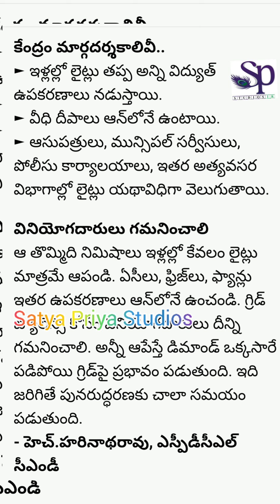be careful before lighting the lamp దీపాలు వెలిగిస్తున్నారా జరభద్రం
భారతదేశం మార్గదర్శి ప్రధాని మోడీ జీ,  చెప్పిన  ఒకే ఒక్క మాట , జనతా కర్ఫ్యూ  మార్చి 22 2020  నాడు ప్రభంజనమై భారతదేశమంతా ప్రతిధ్వనించింది. మరొక్కసారి నేటి రాత్రి 9 గంటలకి  దీపాలు వెలిగించాలని పిలుపునిచ్చారు. మళ్లీ ఈరోజు భారతదేశమంతా రాత్రి 9 గంటలకి వెలుగులు చిందించ బోతున్నది. ఆ దీపాల వెలుగులు సమాజంలోని చీకటిని పారద్రోలడమే కాక మనుషుల్లో నెలకొని ఉన్న భయం ఆందోళన నిరుత్సాహం మొదలైన వాటిని దూరం చెయ్యబోతోంది.
అయితే ఈ రోజు,  మోడీ గారు , ప్రజలందరూ  విద్యుత్ దీపాలను మాత్రమే  ఆపమన్నారు అంతే కానీ , ఇంకా ఎటువంటి విద్యుత్ ఉపకరణాలను ఆపమన లేదు.
కాబట్టి మనం ఇది  దృష్టిలో ఉంచుకొని కేవలం విద్యుద్దీపాలను మాత్రమే ఆపుదాం ,ఫ్యాన్లు ఇంకా ఇతర విద్యుత్ ఉపకరణాలు
ఆప వలసిన అవసరం లేదు ,ఆపకూడదు కూడా.
ముఖ్యంగా మనమిప్పుడు చెప్పుకోవాల్సింది
 శానిటైజర్  గురించి. శానిటైజర్ కి మండే గుణం ఉంటుంది. ఇది చాలామందికి తెలుసు కానీ తెలియని వారు కూడా చాలామంది ఉంటారు యూట్యూబ్ చూడని వారు పెద్ద వారు చాలామంది ఉంటారు వాళ్ళు తెలిసీ తెలియక చేతులకు  శానిటైజర్     రాసుకుని దీపాలు వెలిగించే అవకాశం ఉంది,  అప్పుడు, మంటలు  అంటుకునే ప్రమాదం ఉంది కాబట్టి మనం వాళ్లకు ముందుగా ఈ విషయం తెలియజేసి చేసి ఎటువంటి ప్రమాదాలు  జరగకుండా, దీపాలు వెలిగించే సమయంలో శానిటైజర్ రాసుకోకుండా  మనవాళ్ళకి  అర్థం అయ్యేలా చెప్పాలి.
ఈ ఎపిసోడ్ లో నేను శానిటైజర్ కి మండే గుణం ఉందన్న విషయాన్ని ప్రయోగపూర్వకంగా చూపించాను.
దీనివల్ల తెలియని వాళ్ళకి తెలుస్తుంది ప్రమాదాలకు దూరంగా ఉంటారన్న ఉద్దేశం మాత్రమే ఉంది.
ఈ విషయం కూడా అందరికీ తెలిసిందే.
కాబట్టి ఈ రోజు రాత్రి తొమ్మిది గంటలకి మనందరం తప్పకుండా సురక్షితమైన మార్గంలో దీపాలను వెలిగించి మన ఐక్యతను మరొక్కసారి ప్రపంచానికి చాటుదాం ఈ రోజు రాత్రి 9 గంటలకి దీపాలతో మన భారతదేశం మొత్తం ఒక అఖండజ్యోతి లా ప్రపంచానికి కనిపించేలా చేద్దాం.
భారత్ మాతా కీ జై.